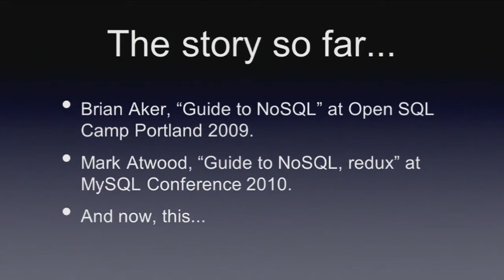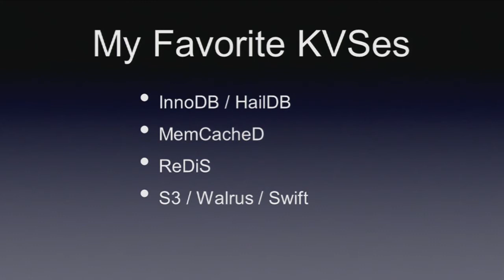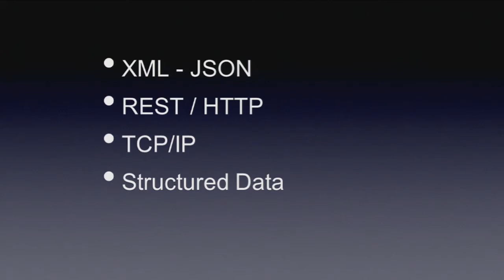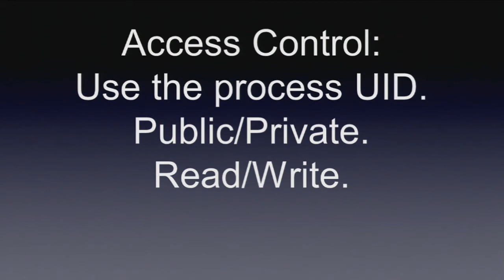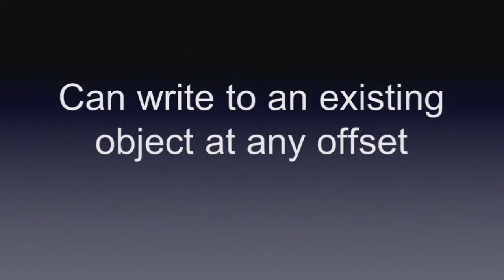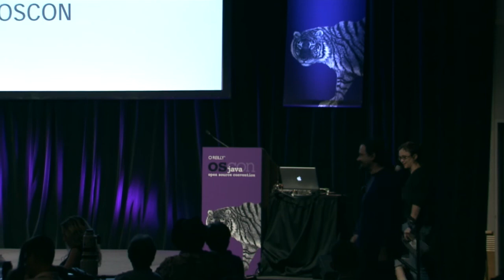NoSQL, Part 3 - Mark Atwood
Mark Atwood presents at Ignite OSCON 2011